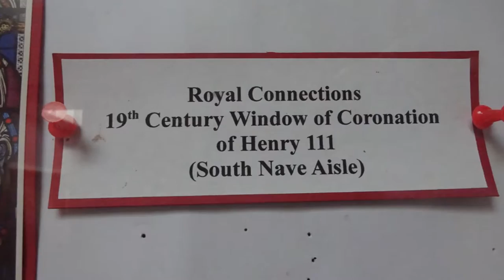Gloucester Cathedral Visit, Part III, 'The Cloisters' by Sheila, May 27th 2016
I very old part of the cathedral--peaceful  here